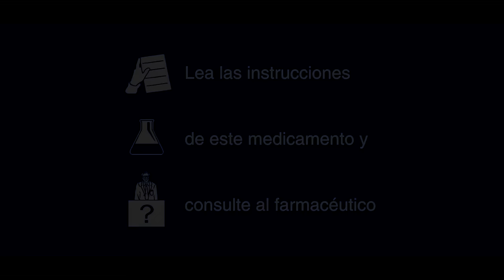Detergente Líquido - Aunque no lo parezca, también llega la primavera a los...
"Aunque no lo parezca, también llega la primavera a los descampados con escombros" es uno de los temas de "Con miedo al amor por las personas sin tiempo", nuestro tercer disco largo. El videoclip ha sido liderado por el excelso Daniel Cuenca y está basado parcialmente en el relato 'Salgo a la calle' del libro "¿De dónde vienen las canciones tristes?" de Alberto Rodway.

Puedes oír esta y muchas más canciones

CRÉDITOS:

Un vídeo liderado por
DANIEL CUENCA

con la aparición divina de
ARIADNA ORIBE
PABLO REMISEIRO

cámara 2ª unidad Cádiz
FELIX GARCÍA

acólito de producción
FERNANDO BAJÓN

monaguillo de dirección
GIOVANNI GUTTADAURO

con la participación de las hermanas y hermanos
ANA MARÍA FERNÁDEZ
ANA SANCHEZ-MONCAYO
DANIEL TOLEDO
ISMAEL HOSPITAL
JAVIER VÁZQUEZ COMESAÑA
JOSÉ MARÍN
LUZ MARÍA AYALA
MIRIAM ESPEJO
PEDRO ANTORANZ
ROCÍO LUNA
RUBÉN MORÓN
SANDRA RONCAL
SERGIO MARTÍN
SERGIO PROPERGOL
TAMARA GARCÍA
YOLITA BONITA
SANTI DIEGO

y la bienaventurada
colaboración de
NADIA, FER, FRAN,
RODRI, MIGUEL, LUIS,
CRIS & CRISSSSS, SOL,
PAOLA, LETI, VICTORIA,
DAVID , MARCE, NINI, SONIA
JULIO, ANGIE, BELÉN Y DIEGO

muchas bendiciones a

JORGE LÓPEZ HIDALGO
PILAR ESPADERO SÁNCHEZ
VÍCTOR GARCÍA - ACTION HOUSE
CARLOS ANDRÉS LANZAS
EQUIPO DE LA PARAFARMACIA HIDELASA
FOTOMATÓN BAR